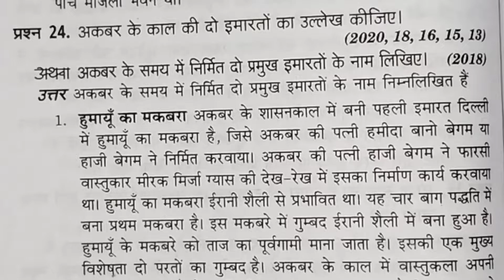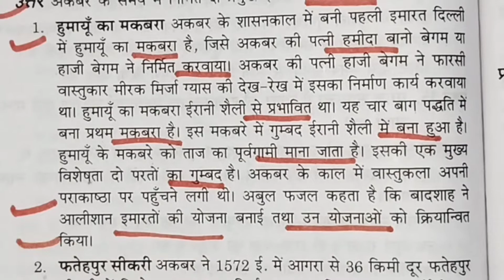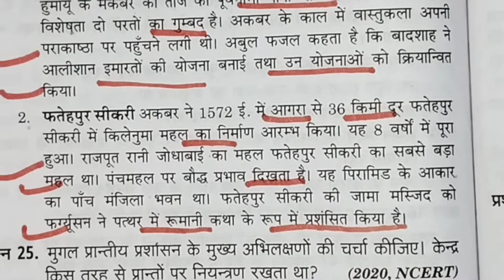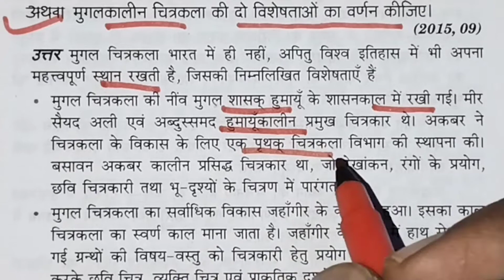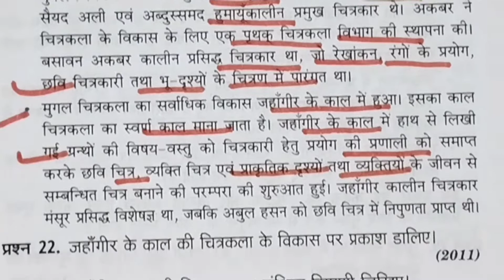Class 12th history important question /कक्षा 12 इतिहास के महत्वपूर्ण लघु उत्तरीय प्रश्न /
कक्षा 12 इतिहास के महत्वपूर्ण लघु उत्तरीय प्रश्न सभी बोर्ड के विद्यार्थियों के लिए बहुत ही महत्वपूर्ण रहेगा,

namaskar doston Swagat hai apne is YouTube channel Roopchandra tricky GS Guru Mein doston aaj ke is video mein Ham kaksha 12 ke vidyarthiyon ke liye Itihaas ke mahatvpurn laghotri prashn Lekar Aaye Hain Jo 2030 ki Board pariksha mein bahut hi mahatvpurn AVN labhdayak Rahega doston yah video NCERT hai aur Sabhi bhi vote ke vidyarthiyon ke liye mahatvpurn Rahega doston yadi Aap Hamare YouTube channel per naye Hain To channel ko subscribe Karen aur apne doston ke sath share Karen doston yadi Aap Hamare Sabhi video dekhna Chahte Hain to play list ke Madhyam se Aap Hamare Sabhi video dekh sakte hain video dekhne ke liye बहुत-बहुत dhanyvad,

कक्षा 12 इतिहास के महत्वपूर्ण ।लघु उत्तरीय प्रश्न,

NCERT Class 12th history important लघु उत्तरीय प्रश्न,

Class 12th history ke sabhi important question,

Class 12th History important long question,

Class 12th history important objective question,

Class 12th history ke most important question,

Up board Class 12th history important question,